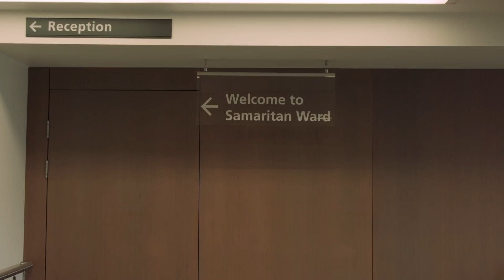Dennis' Guy's and St Thomas' journey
"I like to see my nurses becoming managers". Find out why Dennis is passionate about developing his team.

Keep up to date with all the latest news and job opportunities on our nursing community Facebook